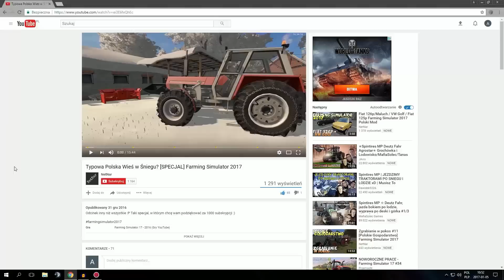🚜SZYBKIE BIEGANIE / PRZYŚPIESZANIE CZASU / LATANIE Farming Simulator 2017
►Szybkie bieganie

►Przyśpieszanie czasu

►Latanie